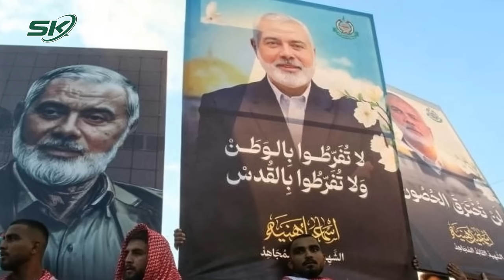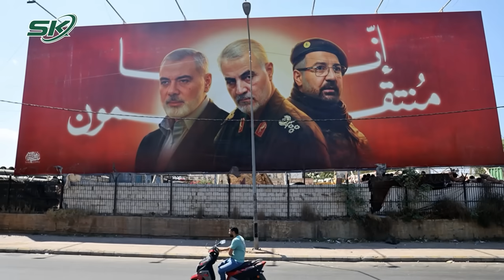Thiếu tướng Lê Văn Cương: Iran sơ hở chí mạng, Israel làm gia tăng xung đột ở Trung Đông | SKĐS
SKĐS | Sự căng thẳng gia tăng giữa Iran và Israel đang đặt toàn Trung Đông trên bờ vực của một cuộc xung đột quy mô lớn, nguy cơ lôi kéo sự can dự của nhiều quốc gia và nhóm vũ trang khác trong khu vực.

Mời quý vị và các bạn xem thêm: Tướng Lê Văn Cương: “Làm gì có bình đẳng. Thế giới nóng hay lạnh là do Mỹ, Nga, Trung Quốc”